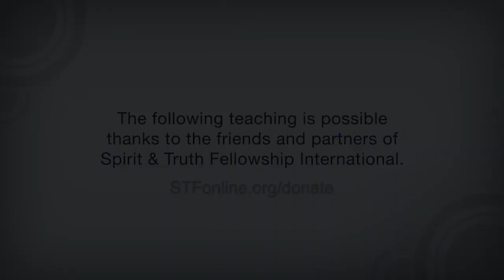Old Covenant or New?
This sharing gives a general description of the basic differences between the Old and New Covenants and challenges the audience to determine under which Covenant they are conducting their lives.